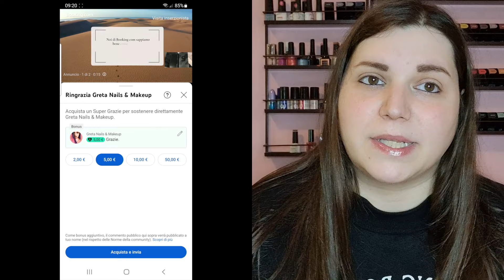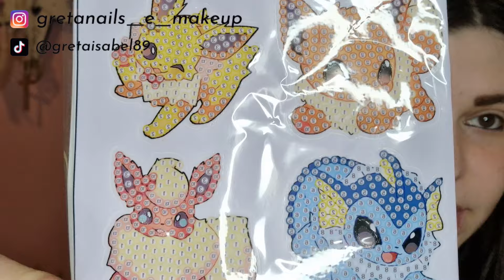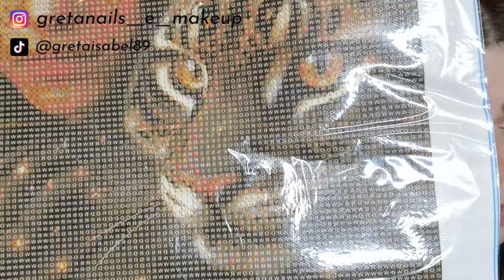HAUL SHEIN PARTE 11 🛍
HAUL SHEIN PARTE 11 🛍!! Benvenuti sul mio canale!! Se il video vi è piaciuto mettete un pollice in su!!